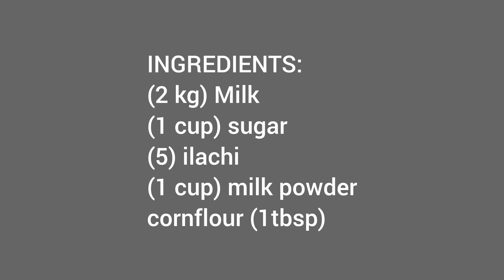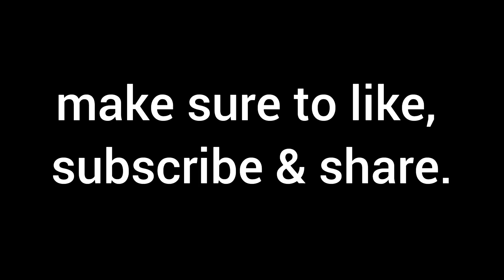Kalakand Methai ||Homemade#methai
hi everyone.  hope you'all are doing good.
welcome back to another amazing recipe.

Ingredients:
(2 kg) Milk
(1 Cup) sugar
(5) ilachi

Goodbye.